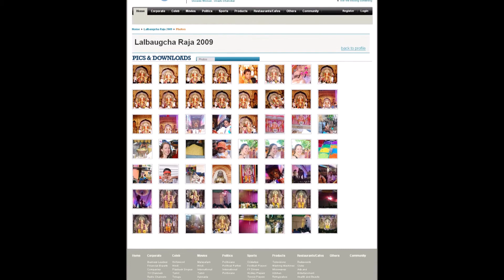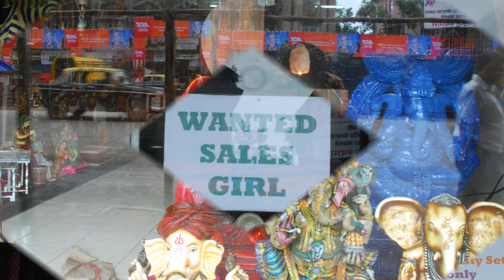Lalbaugh Chya Raja 2009 Memories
Lalbaugh Chya Raja will be missed

I shot the Raja for many years walking from the pandal barefeet tiil Girgaum Chowpatty on Visarjan day